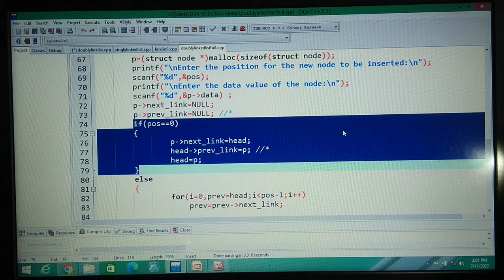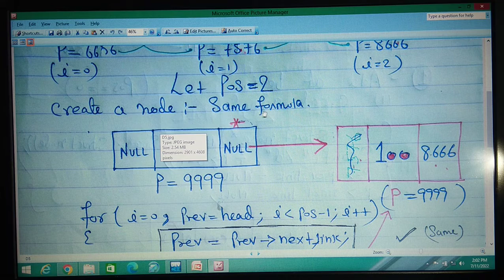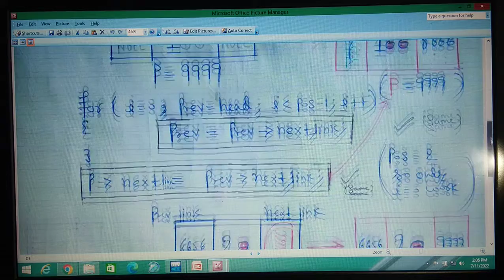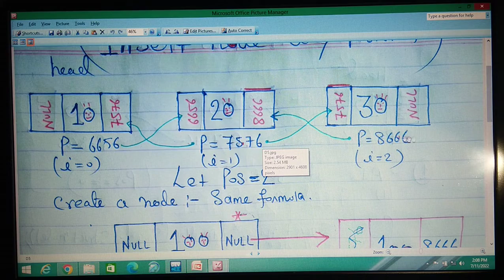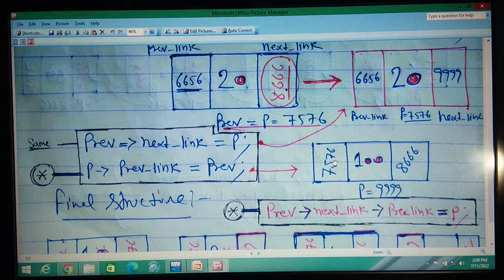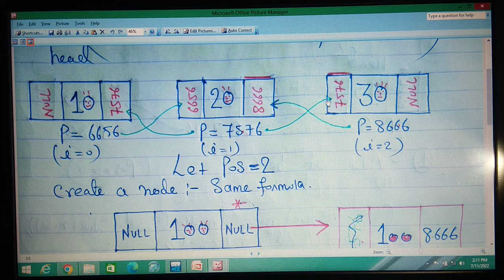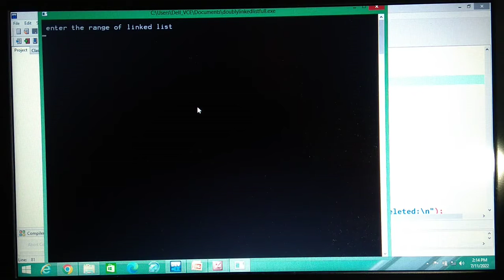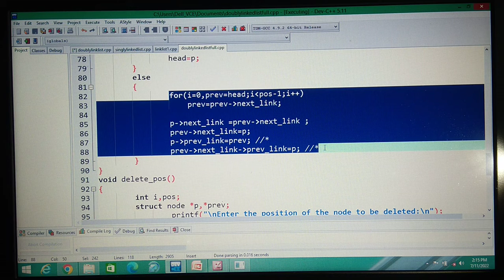17 | How do you insert at any position in a doubly linked list? | insert a node in the nth position?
NTA/UPSC/GATE/PSU/IIT-JEE / Placements in Companies ?
Teaching is a very noble profession that shapes the character, caliber, and future of an individual. If the people remember me as a good teacher, that will be the biggest honors for me.

सर्वाभिलाषिणः सर्वभोजिनः सपरिग्रहाः । अब्रह्मचारिणो मिथ्योपदेशा गुरवो न तु ॥

 भावार्थ :
अभिलाषा रखनेवाले, सब भोग करनेवाले, संग्रह करनेवाले, ब्रह्मचर्य का पालन न करनेवाले, और मिथ्या उपदेश करनेवाले, गुरु नहीं है ।🌹

सुखार्थिनः कुतोविद्या नास्ति विद्यार्थिनः सुखम् !
सुखार्थी वा त्यजेद् विद्यां विद्यार्थी वा त्यजेत् सुखम् !!💐

हिन्दी : सुख चाहने वाले को विद्या नहीं मिल सकती है वही विद्यार्थी को सुख नहीं मिल सकता. इसलिए सुख चाहने वालो को विद्या का और विद्या चाहने वालो को सुख का त्याग कर देना चाहिए🌻

पतझड़ हुए बिना पेड़ों पर नए पत्ते नहीं आते,
कठिनाई और संघर्ष सहे बिना अच्छे दिन नहीं आते।🌺

 *PhD/MBA/BBA/B.TECH/M.TECH LECTURES*

 Now we will start a new series
1. GATE all topics with solutions.
2. NPTEL and NCERT all problems.
3. Statistics series for Administration.
4. Linear programming for Industrial Engineering.
5. Compiler design for compression of data.
6. Logic for Discrete Mathematics and artificial Intelligence.
7. C++ advance course for Pointing Address.
8. Data base management system for Web Development.
9. Project report for Engineering.
10. Complex analysis and it's Real Application in Aerospace Engineering.

Dear Learner,